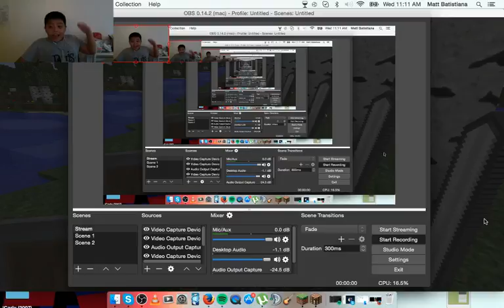Let's Play Survival Episode 2 [WANDERING AROUND TO FIND A VILLAGE!]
Add me on Skype!: Matt Batistiana